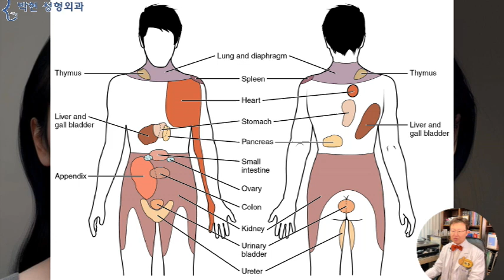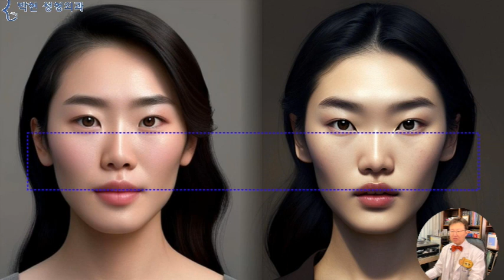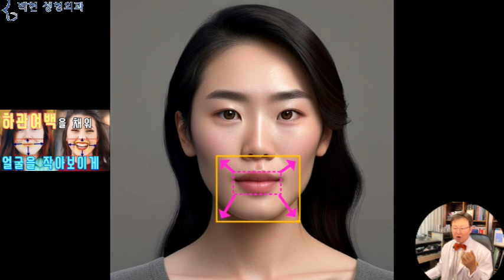눈 코 입 위치에 따른 얼굴 비율 차이점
출처 미드저니
서론 삭제 하고 바로 본론으로 들어가겠는데요~
왼쪽여성과 오른쪽 여성중에 여러분의 취향은 어느쪽이신지요?
제가 너무 여러번 말씀 드려 구독자 분들에겐 식상한 말입니다만
음식점의 김치찌개가 맛있는지? 맛없는지는 먹어 보면 온 국민이 다 알겠습니다만
MSG를 많이 쳐서 맛있는건지? 아니면 재료가 신선해서 인지는 요리 전문가가 알수 있는것처럼
또한 배가 아픈 원인이,
단순히 과민성 대장증상으로 인한것인지?
아니면 보다 위중한 맹장이 터졌다던가, 위암으로 인해 아픈것이라거나 하면
그 진단에 따라 치료 방법이 달라지는것처럼
이 여성분들이 조금이라도 더 예뻐지러면 얼굴의 정확한 분석이 필요 하겠습니다.
우선 얼굴 외곽선을 보면
왼쪽이 약간 길쭉한 북방계형
오른쪽이 동그란 남방계형이며
오른쪽의 볼패임이 더 있는 것으로 보아 골질 육질 비율상 오른쪽이 육질이 조금 모자른 엣지 있는 얼굴이 되겠습니다.
눈 코 입 이목구비의 위치를 분석하기 위해서 하얀 점선으로 랜드마크를 잡아 보았는데요,,
왼쪽 여성의 눈동자는 하얀 점선의 위쪽에 있는반면
오른쪽 여성은 그 선상에 눈동자가 걸쳐 있는 것을 볼 수 있습니다.
또한 콧구멍을 보게 되면 왼쪽 여성의 콧구멍은 하얀 점선의 위쪽에 있는 반면
오른쪽 여성은 그 라인에 걸쳐 있는 것을 볼수 있는데
눈이 높게 위치한다는 것은 그만큼 중안부가 길어질수 있는 얼굴비율이 될 가능성이 많다는것이며
콧구멍이 위쪽에 위치 한다는 것은 하관 비율이 커져 보이게 된다는 징표가 될 수 있겠습니다.
사실 캔디 테리우스 백설 공주등 만화에 나오는 인물의 대표적인 특징이 바로 이 비현실적인 눈의 위치입니다.
참고로 눈이 위에 있는 얼굴형은 이와 같고요,,,
이 두분 얼굴의 차이는 눈의 위치와 더불어
두 눈동자 사이의 거리 인데요,
사실 오른족 여성분의 몽고주름이 아래쪽으로 피킹 되어 있습니다만 그 보다 더 중요한 요소가 바로 눈동자 사이 거리인데
이는 좁으면 좁을수록 중안부가 길어보이는 얼굴비율이 되기 때문입니다.
즉, 오른쪽 여성이 좀 더 노화에 저항할수 있는 얼굴 비율이 되겠습니다.
콧구멍의 위치는 하관의 크기와 직접적인 연관이 있는데
콧구멍이 위로 올라가면 갈수록 이 노란 사각형의 크기가 커지기 때문입니다.
하관비율이 조금 크다고 하더라도
이 여성분의 경우 입술이 도톰하여
노란 사각형의 하관 면적을 입술로 많이 커버 한 비율이 되는데
이러한 앙꼬비율 원리는 골격이 조금 크다고 하더라도 눈 코 입 비율을 맞춰주어 얼굴을 커 보이지 않게 하는 주요한 방법입니다.
사실 이분 얼굴에서의 입술 두께는 아슬아슬한 비율인데
혹여 코옆꺼짐이 있으면서 입이 돌출되어 보인다고 하여
입술축소수술을 하게 되면
윗입술이 아래로 내려오게 되면서
콧날개를 잡고 내려와
콧구멍이 더 보이게 되므로 주의 하여야 하겠습니다.
사실 윗입술과 아랫입술 사이의 벌어짐은 거의 모든 젊은 여성분들에게서 나타나는 현상으로
성형외과에서는 윗니 보임, 윗 절치 보임( Upper Incisor Show) 이라고 하여
젊음의 상징처럼 여겨지고 있는데요
이렇게 나이가 들게 되면서 윗니가 안보이게 되면서 콧구멍이 보이게 되는것입니다.

눈도 크고 쌍꺼풀도 있으면서 눈동자 노출이 충분한데도 불구하고, 또한 코도 오똑하고 입술도 도톰한데, 뭔가? 어딘지 2% 부족함이 느껴질 때
눈 코 입 이목구비의 위치를 분석하여 보면 그 얼굴의 장점과 단점, 그리고 해도 될 수술과 하면 손해인 성형수술등이 결정 되는데요, 오늘 그 부분에 대해서 설명 드려보았습니다.

박현 성형외과 네이버 블로그